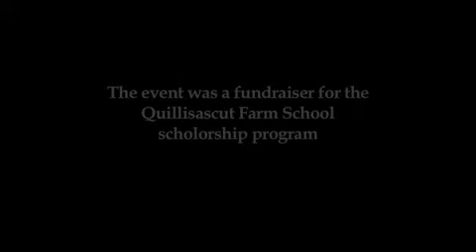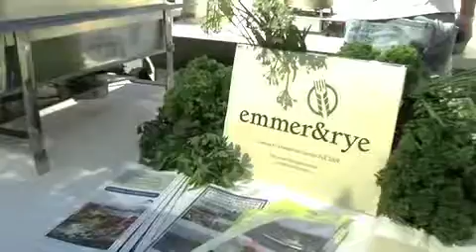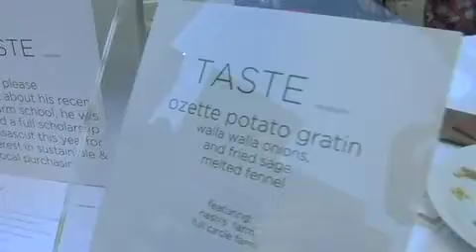Seattle Chefs Collaborative Urban Picnic 2009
A benefit for the Quillisascut Farm School scholarship program.